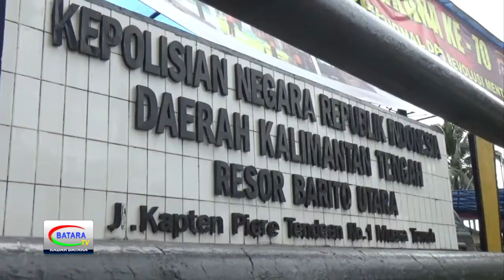2 FEB - REKA ULANG PEMBUNUHAN JURU PARKIR PASAR PBB